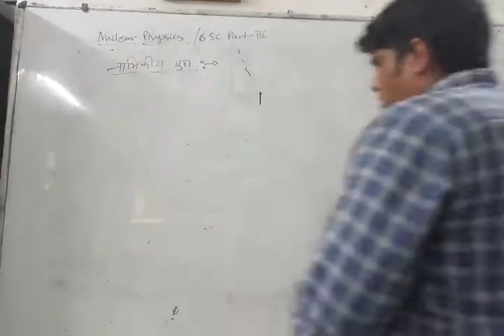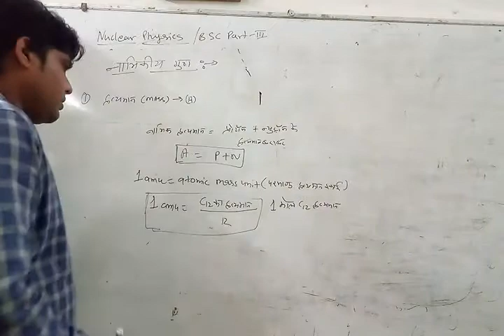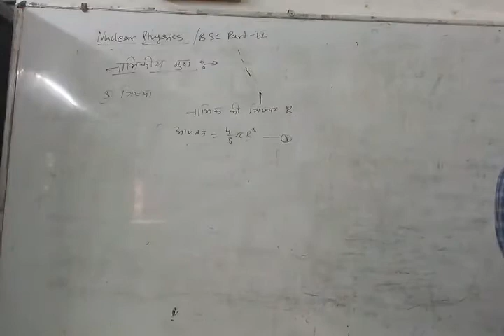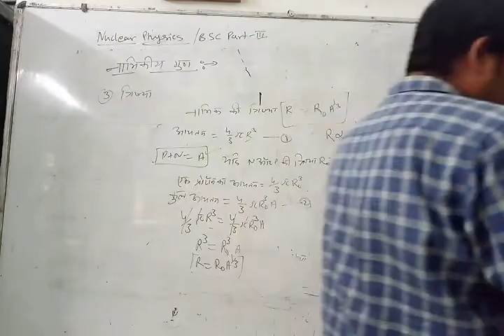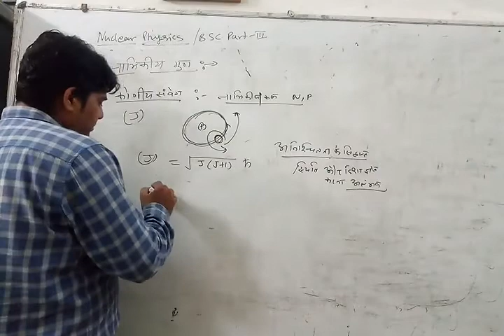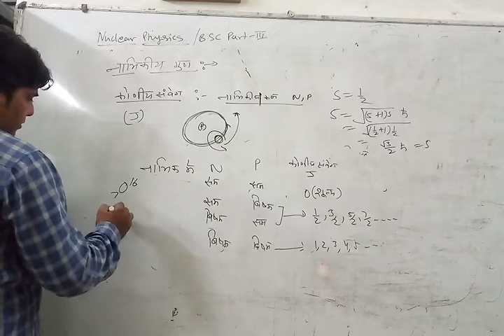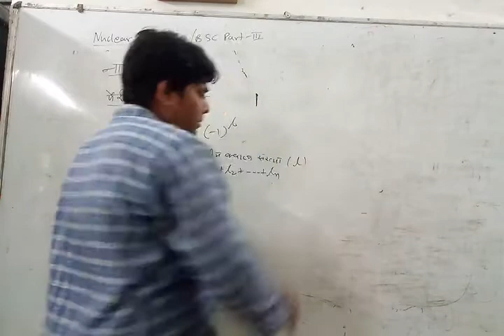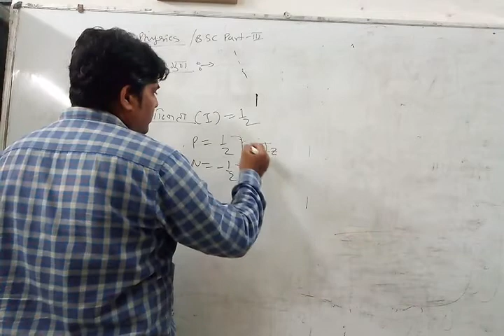Nuclear Properties (nuclear Physics) Bsc 3rd year